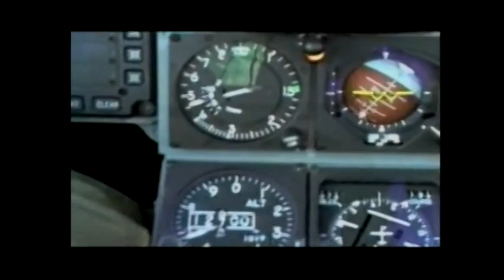lusitus phantasiarum (Techno)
new fat technobeats for your soundsystem

Die Download-Version weicht etwas von der hier hochgeladenen Version ab, da dies die neuere und überarbeitete Version ist